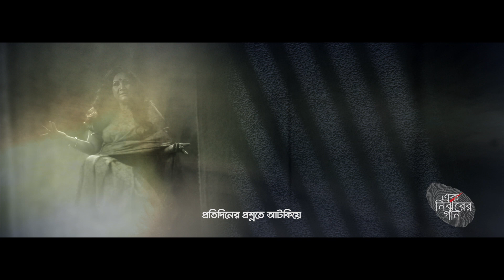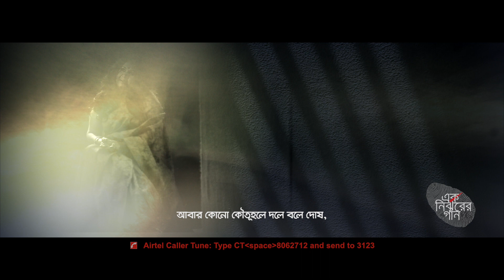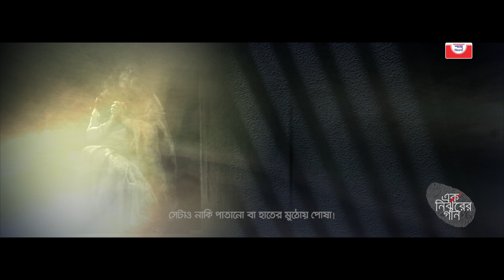ধূসর কোনো | Dhushor Kono l New Bangla Song by Fahmida Nabi l EK NIRJHARER GAAN | EKNC